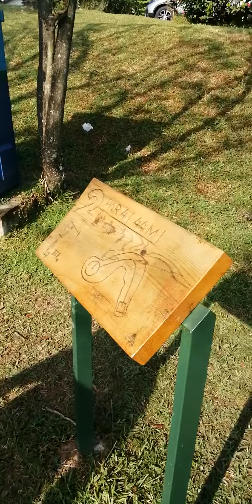Gate 2 woodball challenge